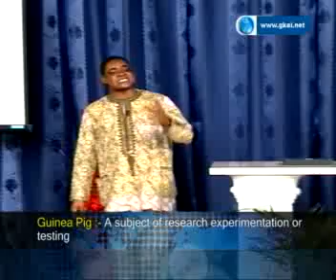AVOID BEING A SPIRITUAL GUINEA PIG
Guinea Pigs in the medical world are used for experiments and tests. It is amazing that in today's "Modern" church, the Saints have now become "spiritual Guinea Pigs" in the hands of modern day Ministers and Shepherds. Dr.  David O. Ogaga addresses this core issue and shares sound biblical insight on how to avoid being a spiritual Guinea Pig by maturing in our relationship with God and hearing God for ourselves.